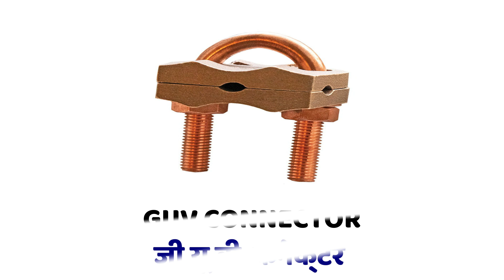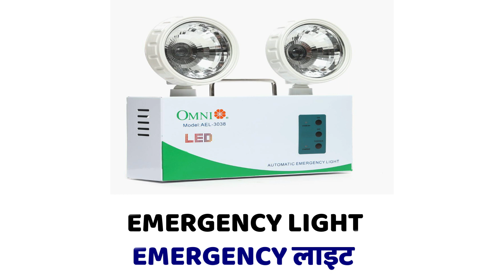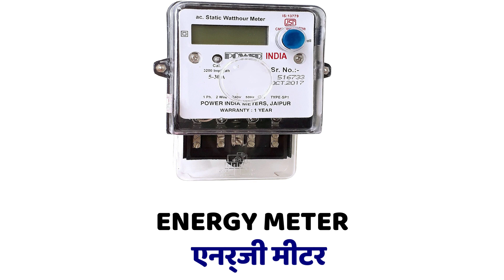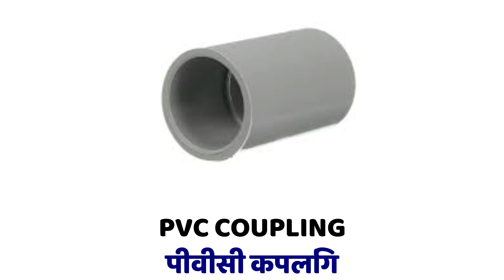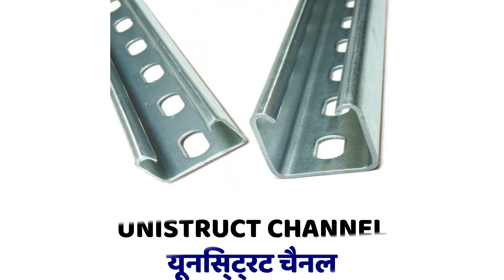Electrical Materials Name With Pictures |Electrical Accessories in Hindi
Meet your Electrical Interview Trainer!
with years of Experience in the electrical industry and a passion for teaching, i have helped countless individuals land their dream jobs in the electrical field.
Whether you are recent graduate looking to start your career in to advance level , i can help you achieve your goals.
If you are ready to take your electrical career in the reputed companies to the next level,

1. Electrical Materials
2. Electrical Materials & Picture
3. Electrical Materials Name
4. Electrical Accessories
5. Electrical Fittings
6. list of electrical materials
7. Electrical materials for house electrical work

so, i can continue to provide you with free content each week!!!